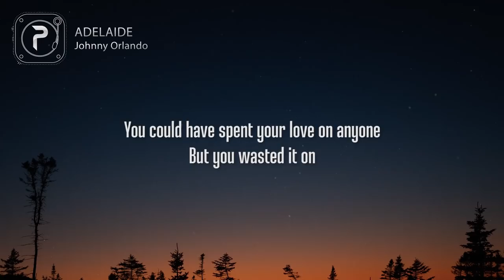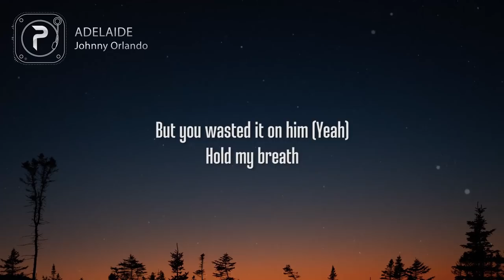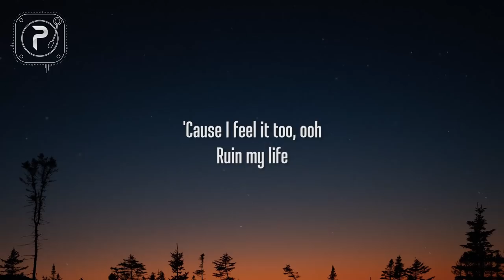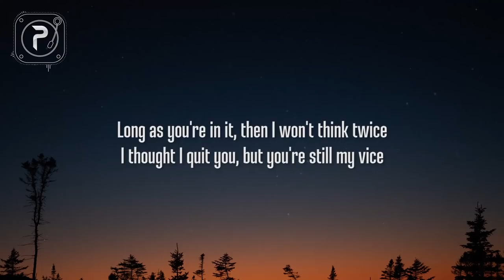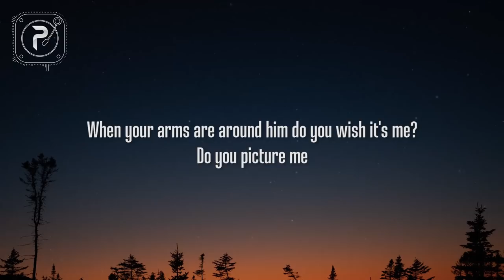Johnny Orlando - Adelaide (Lyrics)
Adelaide Lyrics:
Bite my tongue
I like you better when you’re with someone
You could have spent your love on anyone
But you wasted it on
But you wasted it on him

Walking on broken glass with every step
You might be with him but I know who’s next
Cuz you’re leading me on
You’re leading me on

Adelaide
Wish I didn’t I think about you everyday
And I know that you’re with him just to get to me
And it gets to me
Every time I hear him say
Adelaide
Don’t pretend you’re happy like you wanna stay
When your arms are around him do you wish it’s me
Do you picture me
Every time you hear him say
Adelaide

Don’t say you love him when he’s not the one
Gave you a feeling that you can’t outrun
And I know you feel it
Cause I feel it too

Ruin my life
Long as you’re in it then I won’t think twice
I thought I quit you but you’re still my vice
Cuz when I hear the name
When I hear the name

Adelaide
Adelaide
Adelaide

When you say I love you do you think of me
Every time he touch you do you wish it’s me
Tell me is there somewhere you would rather be

Adelaide
Adelaide
Adelaide